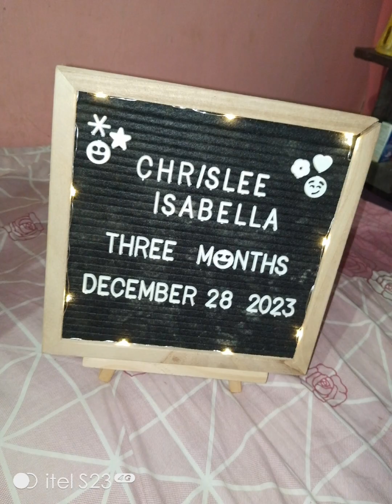bakit ang cute | Chrislee Isabella | Three Months Old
My Nephew at Three Months Old